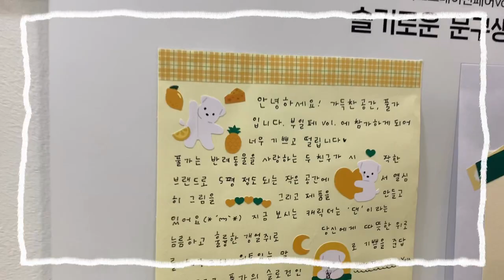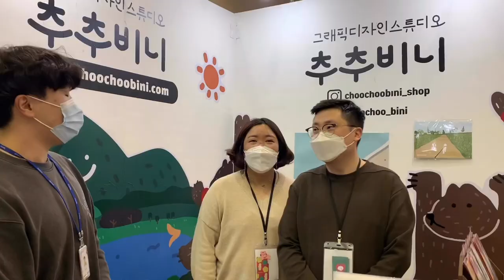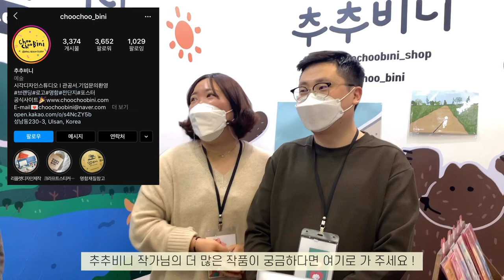벡스코 서포터즈가 전하는 [부산일러스트레이션페어] 방문 후기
이날만을 기다렸다.!
이번주도 벡스코 서포터즈들의
행사 방문 후기 영상 :-)

2조가 방문한 행사는

용감하게 참가업체 부스 아티스트분들에게
인터뷰도 해보고, 직접 그림도 그려보고,
아주 그냥 제대로 즐기고 온 2조의 영상

지금바로 보러가보시요~!